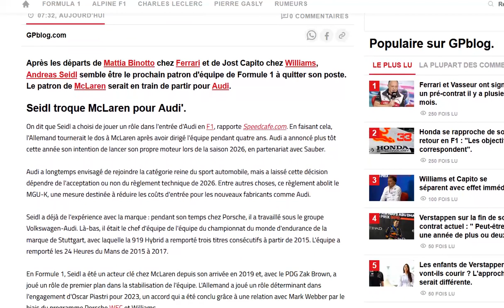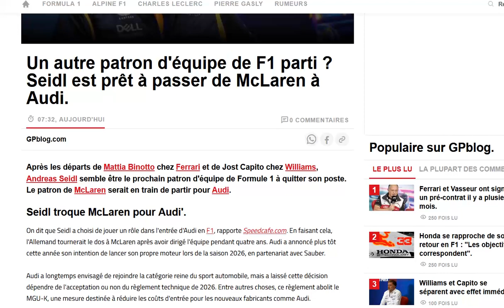Seidl va t-il quitter Mclaren pour rejoindre le programme Audi ?!